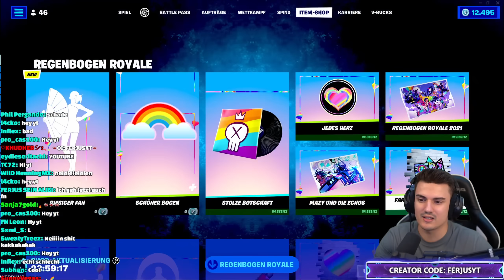Fortnite Daily Item Shop 18.8.2023 | GRATIS FÜR ALLE | Shop von heute 18.8.2023